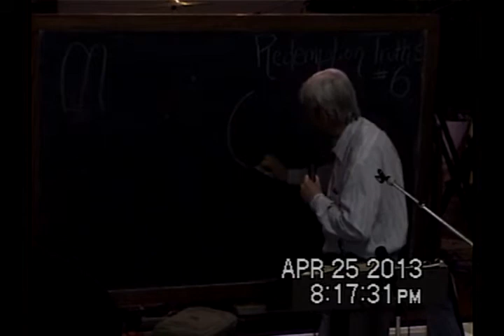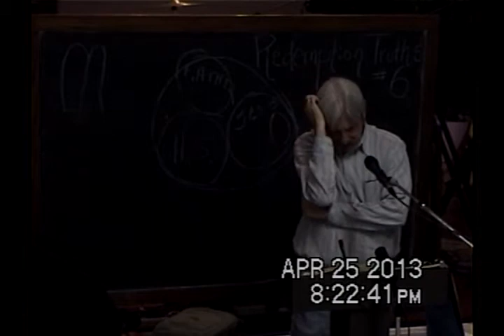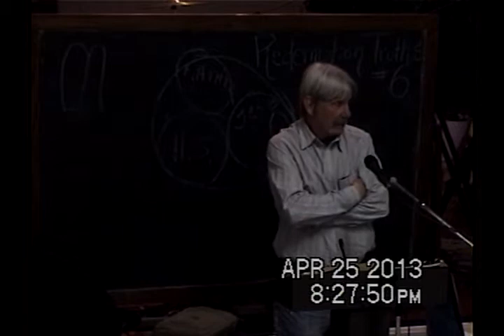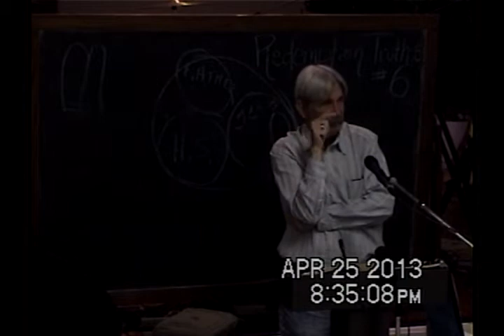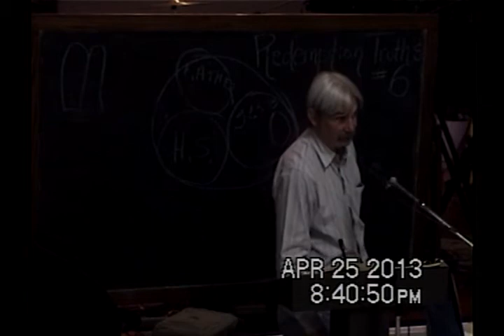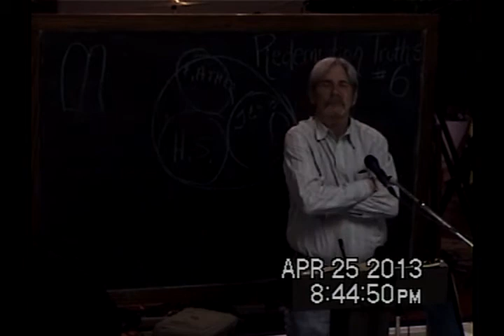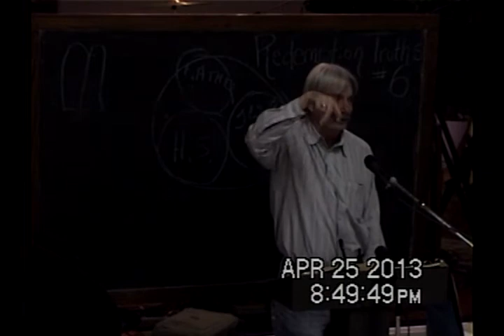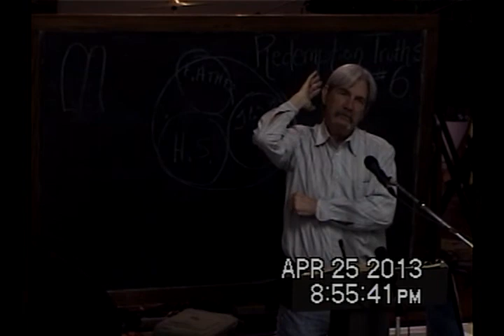6 Explaining Reconciliation In Christ Part 2